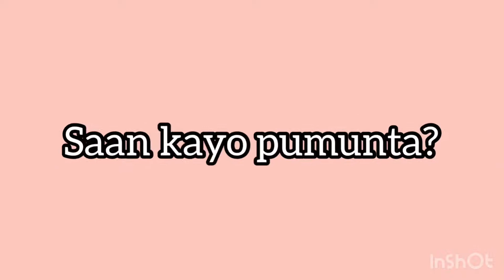HABAAN ANG SAGOT !